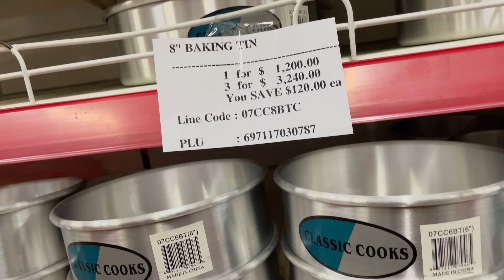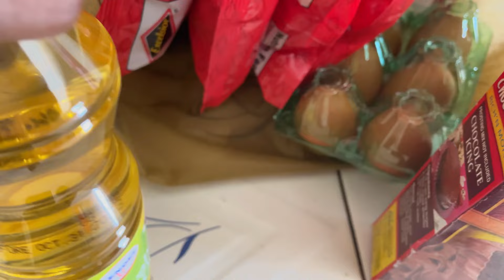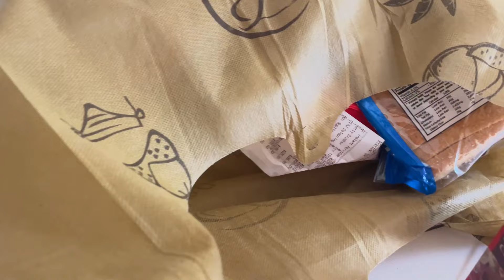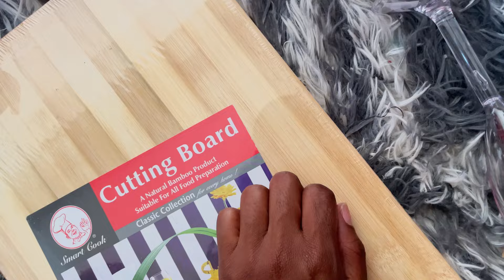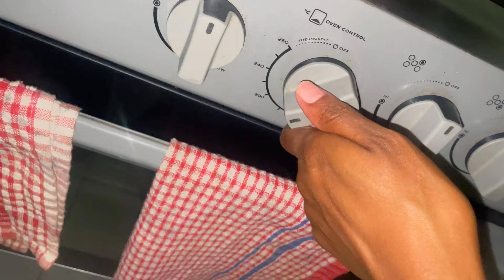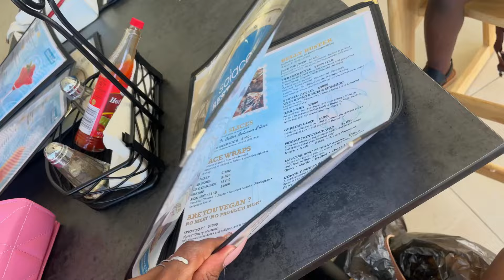25th Birthday Vlog 🥂 | Birthday Prep, Photo Shoot + Dinner at Solace Restaurant & Lounge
Celebrate my 25th with me I hope you enjoy 🖤

SNAPCHAT ‣ ishamoywilliams

Dodo Lashes
Dodolashes.com